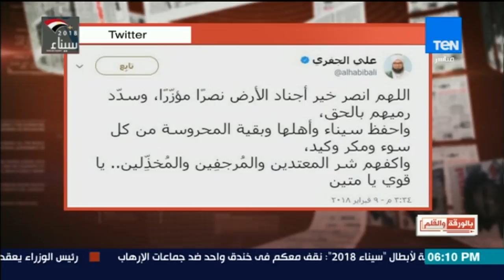بالورقة والقلم - الديهى ماذا قال الشيخ على الجعفرى عن عملية الجيش المصرى بسيناء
الديهى  ماذا قال الشيخ على الجعفرى عن عملية الجيش المصرى بسيناء